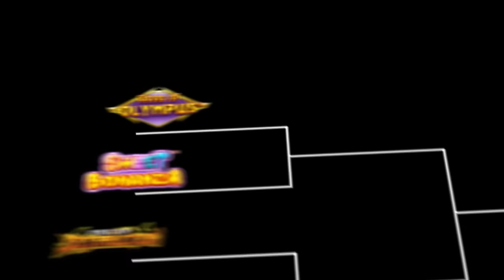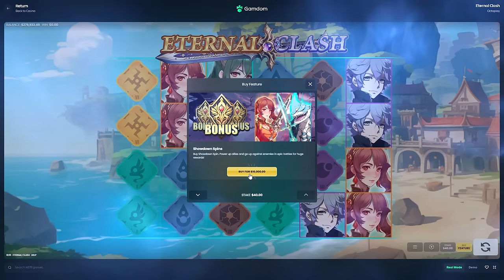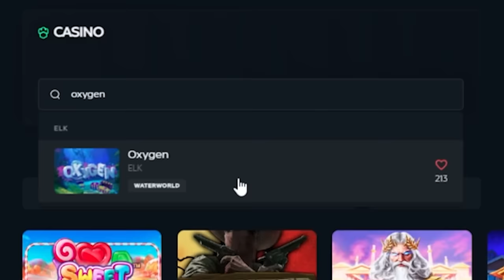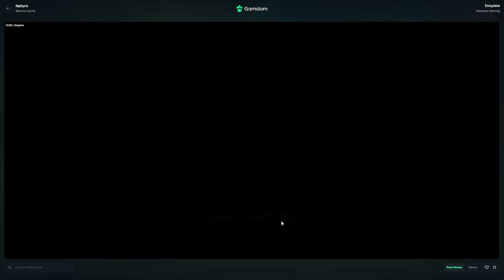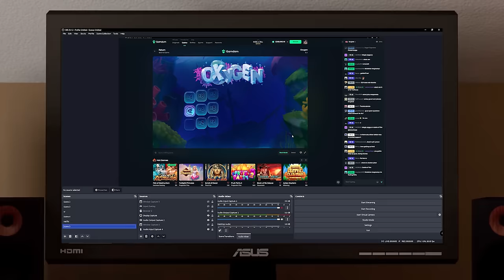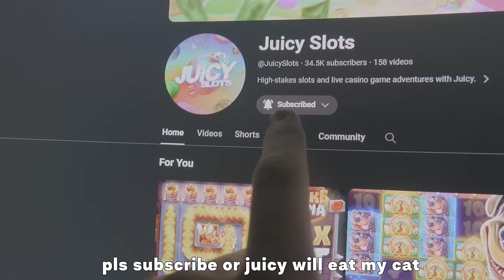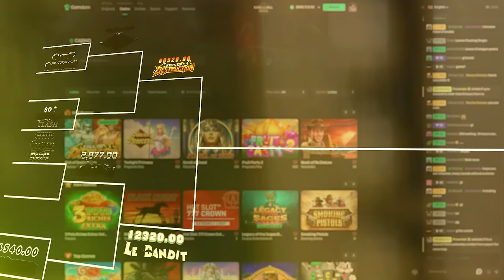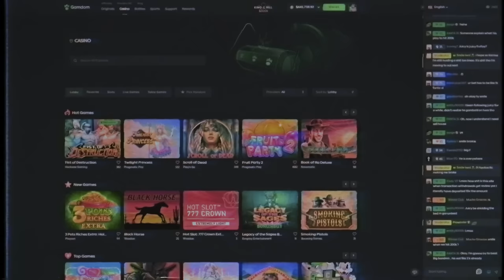THE $200,000 BONUS BUY TOURNAMENT WAS MAGICAL!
The greatest video ever posted on @JuicySlots  Insanely Expensive Bonus Buys on the most popular slots to decide which Slot is the best of the best... Hopefully you all enjoy this banger!